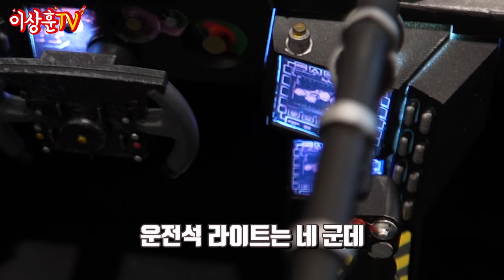와~ 찢었다! 배트모빌 종결자! 1/6 스케일 저스티스리그 배트모빌!! (Feat. 피갤)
오늘은 여러분들도 너무나 궁금해하시던 배트모빌입니다!!

피규어 갤러리가 소장중인 배트모빌을
피갤 이상진 이사님과 함께 언박싱 해봤습니다~

너무너무 갖고 싶었지만.. 딱 한 채밖에 없는 관계로
리뷰 끝나고 아쉽게 보내드렸네요. ㅎㅎ